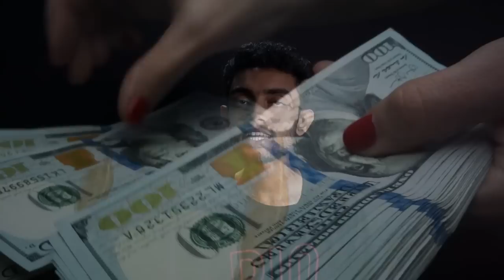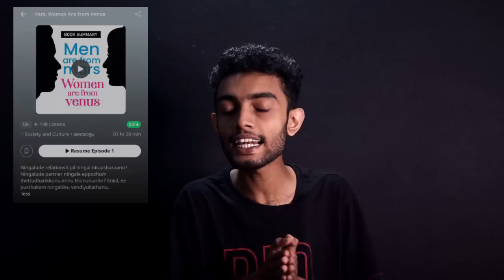ഭാര്യക്ക് വെച്ച പണി ആരും ചിന്തിക്കാത്ത MASTER PLAN | Sajini Krishnan Case Malayalam | Razeen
My Products

Amazon | Amazon.com